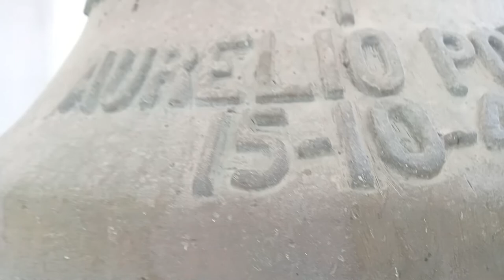soteca paucar del sarasara ayacucho